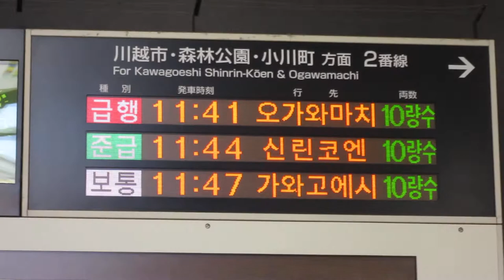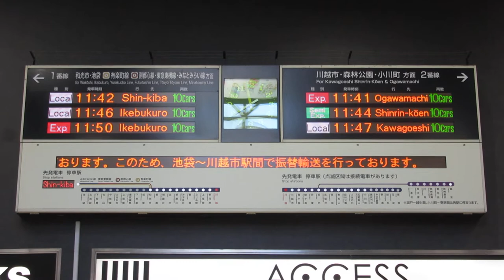【4ヶ国語表示】東武東上線 川越駅 改札 発車標(LED電光掲示板)